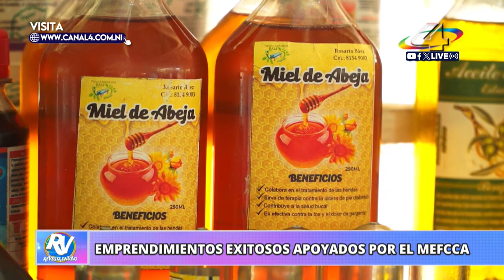Emprendimientos exitosos apoyados por el MEFCCA l Revista En Vivo Canal 4